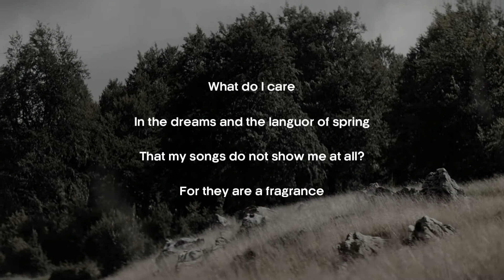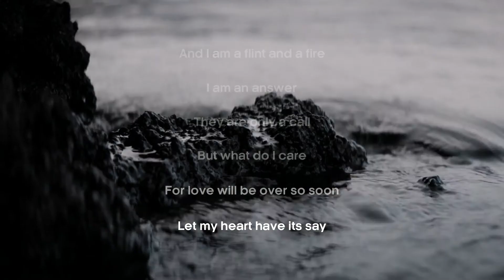What do I care - Sara Teasdale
Sara Trevor Teasdale was an American lyrical poet. She was born on August 8, 1884, in St. Louis, Missouri, and after her marriage in 1914, she went by the name Sara Teasdale Filsinger. Teasdale's first poem was published in Reedy's Mirror, a local newspaper, in 1907. Her first collection of poems, Sonnets to Duse and Other Poems, was published that same year. Teasdale's second collection of poems, Helen of Troy and Other Poems, was published in 1911. It was well-received by critics, who praised its lyrical mastery and romantic subject matter. In the years 1911 to 1914, Teasdale was courted by several men, including poet Vachel Lindsay, who was absolutely in love with her but did not feel that he could provide enough money or stability to keep her satisfied. She chose instead to marry Ernst Filsinger, an admirer of her poetry for several years, on December 19, 1914. Teasdale's third poetry collection, Rivers to the Sea, was published in 1915 and was a best-seller, being reprinted several times. A year later, in 1916 she moved to New York City with Filsinger, where they resided in an Upper West Side apartment on Central Park West. In 1918, her poetry collection Love Songs (released 1917) won three awards: the Columbia University Poetry Society prize, the 1918 Pulitzer Prize for poetry, and the annual prize of the Poetry Society of America. Filsinger was away a lot on business which caused a lot of loneliness for Teasdale. In 1929, she moved interstate for three months, thereby satisfying the criteria to gain a divorce. She did not wish to inform Filsinger, and only did so at the insistence of her lawyers as the divorce was going through - Filsinger was shocked. Teasdale remained in New York City post-divorce, living only two blocks from her old home on Central Park West. She rekindled her friendship with Vachel Lindsay, who was by this time married with children. In 1933, she committed suicide by overdosing on sleeping pills.

What do I care, in the dreams and the languor of spring,
That my songs do not show me at all?
For they are a fragrance, and I am a flint and a fire,
I am an answer, they are only a call.

But what do I care, for love will be over so soon,
Let my heart have its say and my mind stand idly by,
For my mind is proud and strong enough to be silent,
It is my heart that makes my songs, not I.

Special Thanks & Credits:

Visuals - merak | an anamorphic Balkan trip (Sankor 16C) By Janis Brod